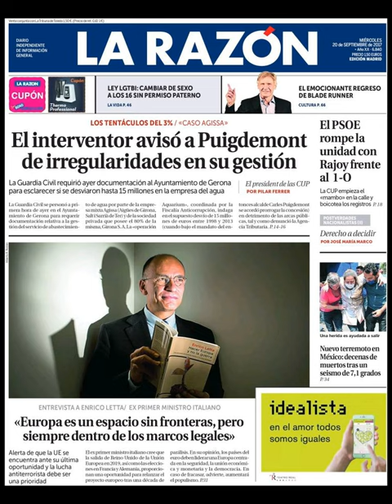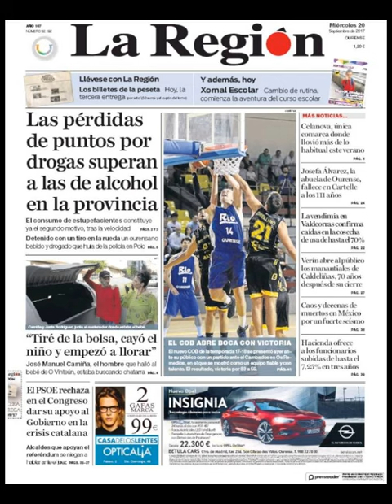Noticias Miércoles 20 Septiembre 2017 Titulares Portadas Diarios Periódicos España Spain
¿Que le Parecio este día?